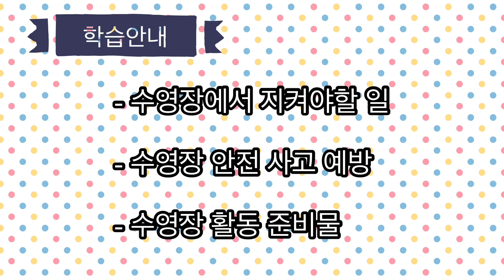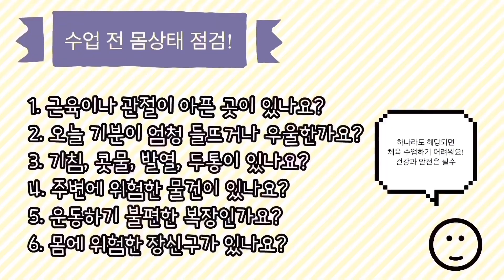EP48 (체온계자유형) 수영 수업 전 해야할 일 알아보기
이번시간은 3학년 도전활동 자유형 1차시입니다.

주제 : 수영장 가지전에 알아야 할 일
활동1) 수영장에서 지켜야 할 일
활동2) 수영장 안전 사고 예방
활동3)  수영장 활동 준비물

집에서 틈틈히 연습하면 수영장에서
실습할 때 더 잘 할 수 있을 것입니다.